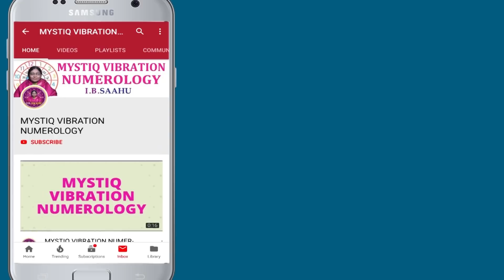మీ సమస్యలు పరిష్కరం కావాలంటే ఈ వీడియో చూడండి | Problems Solutions Telugu | Numerology | Ib Shahu